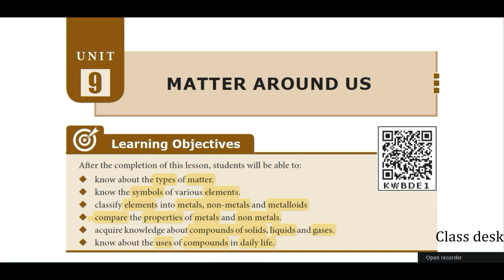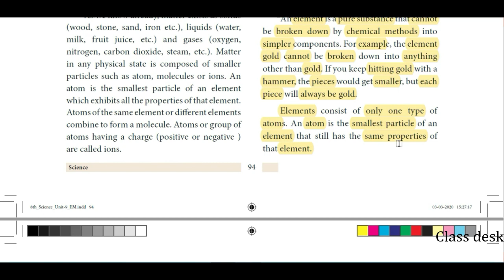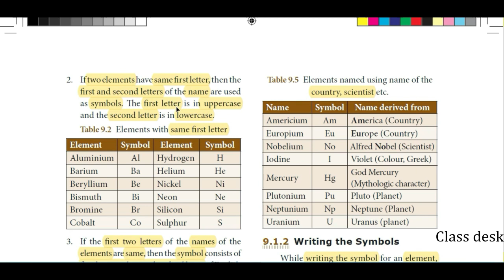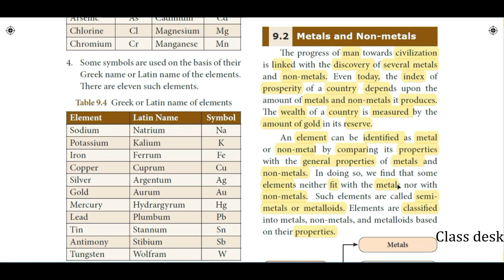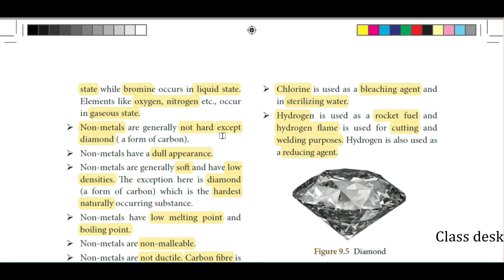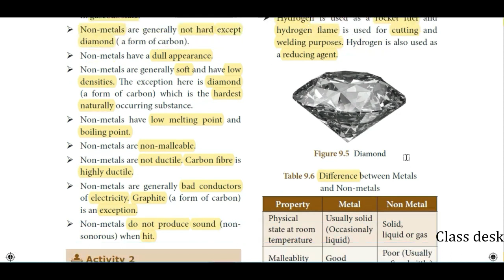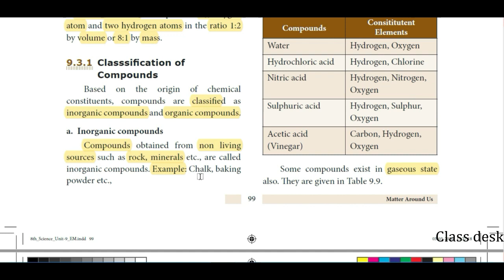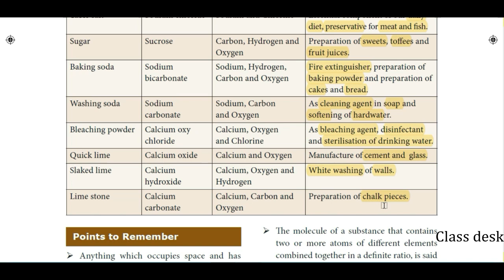Matter around us | 8th standard | Science | Unit - 9 | Samacheer Syllabus 2020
In this video, we are going to see about 8th standard Science unit - 9 "MATTER AROUND US" lesson based on the new samacheer syllabus 2020.

Useful for : TNPSC / TNTET / SET / CTET / TRB / SSC / ICSE / Railway / Samacheer Kalvi / NCERT / TNCERT / UPSC / CBSC / TNUSRB / Online classes